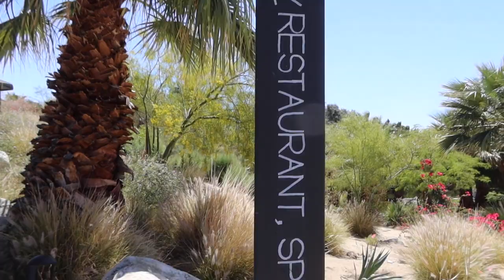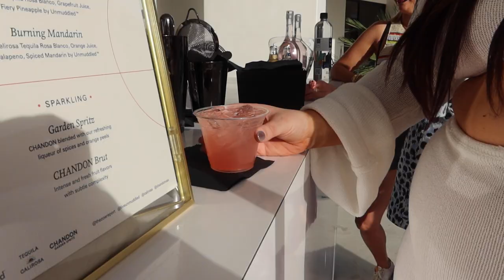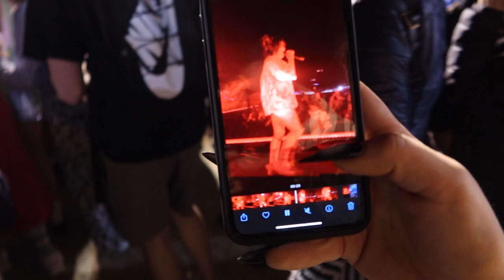INFLUENCER COACHELLA EVENT I day 2 & 3 coachella 2022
Emma balenciaga sneakers:

Gabis chrome amazon bikini:

Gabis skim dress:

Gabi yeezy slides:

Emma day 2 Coachella fit:

Gabis Coachella fit day 2:

Vlog camera

Sweat Block Wipes